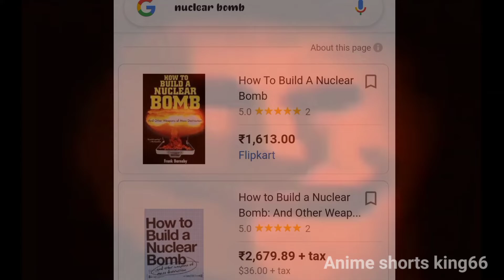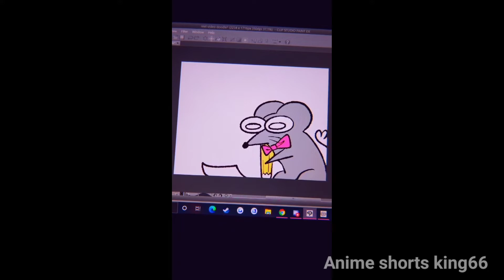(Youtubers vs meme) Try not to laugh😂 challenge for youtubers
funny shows,
funny sound effect,
funny story,
s funny team,
s funny rider,
s funny movie,
s funny names,
s funny aaryan,
s funny moments,
s funny 24,
funny tik tok,
funny teddy,
funny tone,